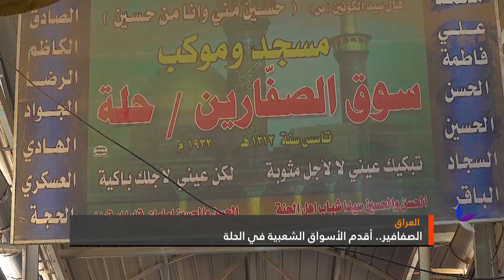العراق: الصفافير.. أقدم الأسواق الشعبية في الحلة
إعداد: معتز الأيوب